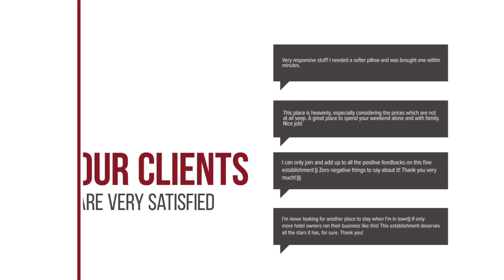Mini Hotel IVY hotel review | Hotels in Suwon | Korean Hotels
Mini Hotel IVY hotel video review. Hotels in Suwon, asian 3 stars hotels.